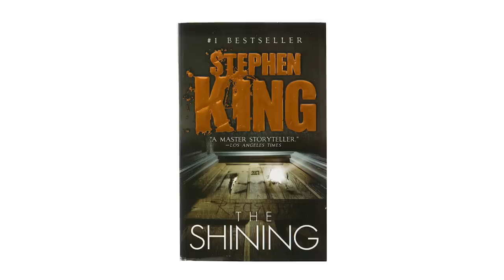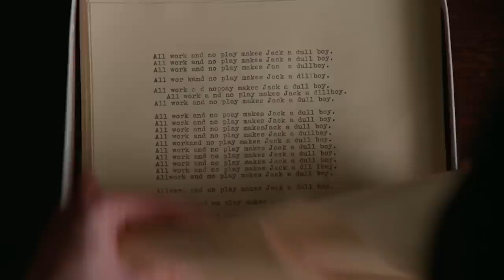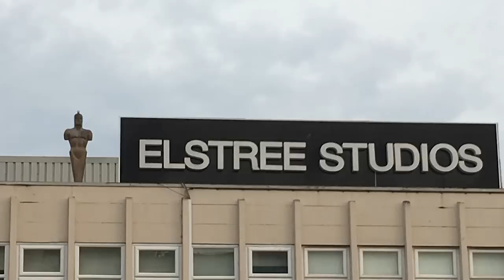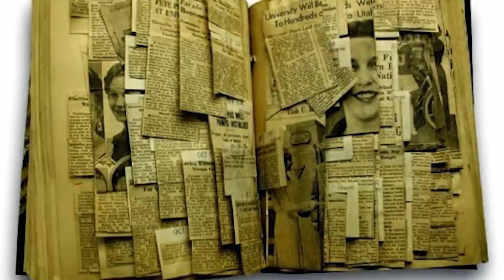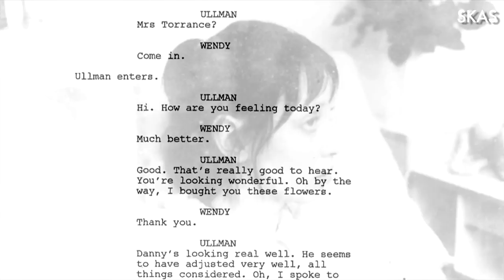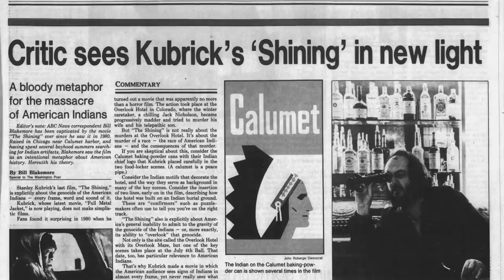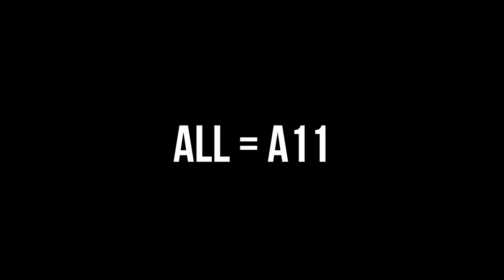The Shining - WTF Happened To This Movie?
Hollywood has had its fair share of historically troubled productions. Whether it was casting changes, actor deaths, fired directors, in-production rewrites, constant delays, budget cuts or studio edits, these films had every intention to be a blockbuster, but were beset with unforeseen disasters. Sometimes huge hits, sometimes box office bombs. Either way, we have to ask: WTF Happened To This Movie?

In the latest episode we venture back to the Overlook Hotel for Stanley Kubrick's adaptation of Stephen King's The Shining, starring Jack Nicholson and Shelley Duvall. The film has been a sore spot for King throughout the years, despite becoming a massive cultural phenomenon. Now, a sequel to the film, Doctor Sleep, is primed to hit theaters, prompting everyone to ask the question: WTF Happened to this Movie?